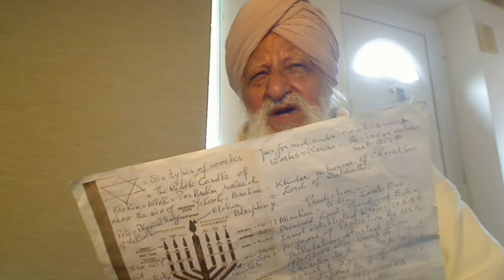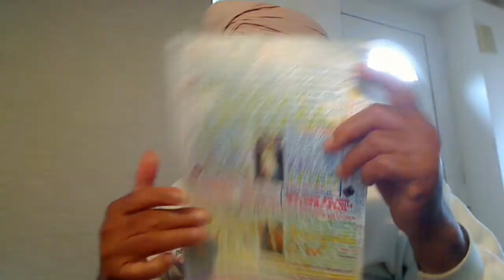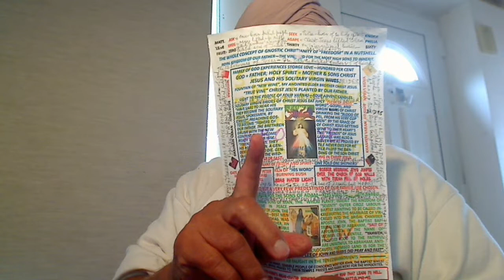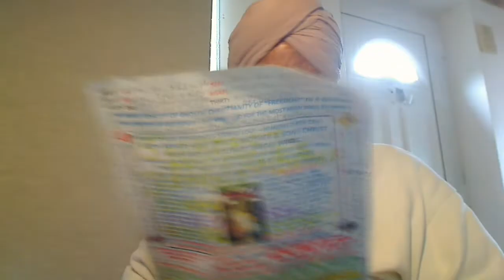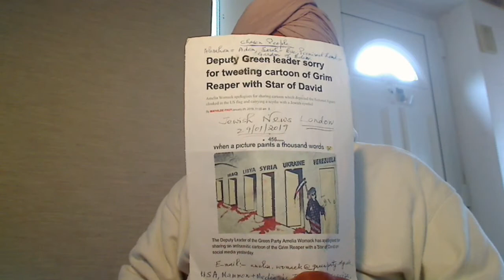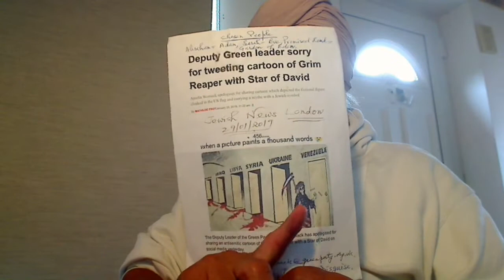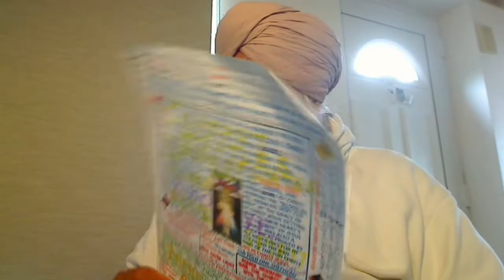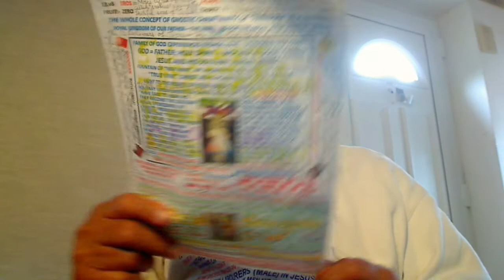End Time full of the sectarian riots of Satan Al-Djmar Al-Aksa. Be faithful to your tribal fathers.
Living Islam of Living Allah is of the “Al-Kitab” that gets written over your own heart through "Logical Reasoning" by the Grace of our Supernatural Father of our supernatural “Soul” Al-Ilah = Allah. No son of your tribal father, Qom, "Ilah" no son of Supernatural Father Allah.
Only “fools” will believe in me and not in Allah. ASK, SEEK AND KNOCK.
REAL SHARIAH-FREE ISLAM OF ALLAH - NOOR
IN HONOUR OF ROYAL SHAH SHAMS TABRIZI.
HUKUM RAZIAN CHALNA; NANAK LIKHYA NAAL.
Sants of the Fourth Panth = Millatt are “Dass” and the Khalsas of the Third Panth are “Singh” surnames, Gotras. And Nanak was the Second Coming of Jesus, the “Christ = Satguru” and not a Brahmin “Guru”. The greedy Khatris messed up the devotees so much that they did not know the First and the Second Panths.
Real Islam is the knowledge of our spiritual Father Allah (Pakka Peo) for the twice-born "Seekers" of age who are faithful and have the knowledge of their tribal Father "Ilah" (Kacha Peo) learnt from the Mullah - Matt 13v52. Thus, no born of water “Ilah”; no born of the Spirit “Al-Ilah”. The Root of Allah (Al-Ilah) is "Ilah" as that of the Disciple is disciplined by the moral laws taught by a Rabbi, Brahmin, Maulvi, etc.
For this reason, Christ Jesus had two sets of Labourers; 70 Outer-circle in the name of John, the Baptist, and Prophet Elijah (My god is demiurge creator of male and female Yahweh), the Corner-Stone of the Temple but ousted by the crook hypocrite Temple Priests that delivered sugar-coated sermons of "falsehoods" that are sweeter than honey to catch their prey and the 12 inner-circle made up of 7 of Menorah for the full knowledge of Yahweh, Brahma, Khudah, etc. and 5 of heart, the 5 spiritual Husbands of the Samaritan Woman, St. Photina for the Full Knowledge of Elohim, Allah, Parbrahm, etc. but the men of dead letters call her a “sinner” woman marrying one husband after the other because they have no "common sense = Surti" that can Brew the New Wine thinking logically.  They were all men because you need to be born of water (Tribal seed) before you can be born of the Holy Spirit to learn the Gospel Truth. None of the 12 Apostles baptised anyone in water but the 70 outer circle Labourers did. The sacked Husbandmen of the Winepress (Temple Priests) became hypocrites “Messianic Jews” and corrupted the New Testament too.
Messianic Jews keep all the 7 Candles of Menorah at the same level that Christ has not come yet – GREAT HYPOCRITES LIKE THEIR TEMPLE PRIESTS – Matt 12v43-45 is fulfilled in them.
COOL-HEADED RUMI WAS A PERFECT TWICE-BORN MAULVI, BRAHMIN, RABBI, ETC. = MOON OF THE "SUN" ALLAH, A WITNESS TO THE “LIGHT” BUT NOT THE LIGHT. HE WAS LIKE PROPHET ELIJAH (MY GOD IS YAHWEH), JOHN, THE BAPTIST, THE LORD OF NATURE AT LARGE WHO STOOD AT THE GATE OF OUR ROYAL FATHER ALLAH SINGING THE PRAISES OF ELOHIM, AN ANGEL "MESSENGER" WHILST THE ROYAL SHAH SHAMS TABRIZI = SUN IS THE VERY SON OF LIFE-GIVING ALLAH = CHRIST, SATGURU, ARIF, ETC. ENJOYING THE “STORGE” LOVE (ANAND) OF OUR SUPERNATURAL FATHER ALLAH, ELOHIM, PARBRAHM, ETC.
ALLAH-HU-AKBAR
AWALL ALLAH “NOOR” OPAYIA; KUDRATT (KHUDA) DAE SABHH BANDAE. AIK “NOOR” TAE SABHH JAGG OPJAEYA; KAUN BHALLAE KAUN MANDAE.
INSHALLAH ISLAM IS SHARIAH-FREE WHILST THAT OF THE INSHMULLAH OF SATAN AL-DJMAR AL-AKSA IS FULL OF STRICT SHARIAH.
FIND ME A “MULLAH”, WHO KNOWS WHY ALLAH IS CALLED “ALLAH”?
ENTER THE FOLD OF AL-RAHIM ALLAH = RAM RAJAYE; SATAN CANNOT HARM YOU AND YOU LIVE IN BLISS (ANAND). FOR THAT YOU NEED TO HAVE THE HEEYA, SHARM (SALT) OF YOUR TRIBAL FATHER “ILAH” = NISAFF EEMAN AND BE TRUTHFUL, CONTENT (HAQ HALLAL) AND MERCIFUL = FULL EEMAN = MUSSALLMAN = GURMUKH SIKH.
Now, Kabah is the Temple of Adam or Har Har Mahadev Shiv, a Noble Man - Banda. Jesus was called Yahshua; Yah = Yahweh and Shua = Shiva = Primordial Adam, the Second Adam. This is the First Proof of the "Virgin Birth of Jesus". There were well over 365 tribal "Ilahs = Kabeela gods" placed there that were created by the tribal people. But our Supernatural Father Al-Ilah, The Father, is just the opposite. He is not created by people but He is Self-Existent of His own Authority as His Word, the bottom line of Gospel Truth is.